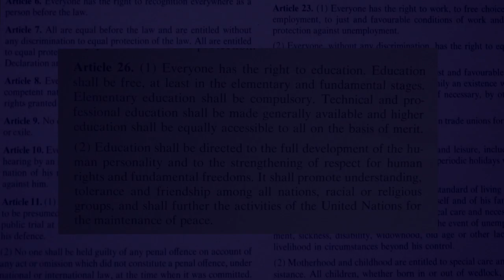Disability & Human Rights In Britain - 2017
'Miro Griffiths is a researcher, campaigner and adviser on human rights. In this film, he provides an insight into some key issues that need to be addressed by activists and policymakers. Specifically focusing on problems associated with the education system.'